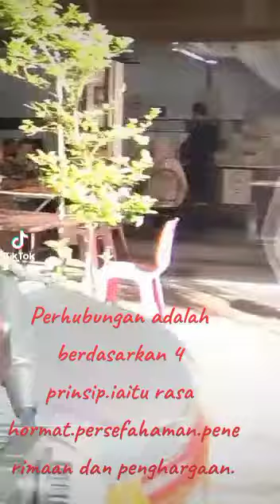santai2 je hari ni